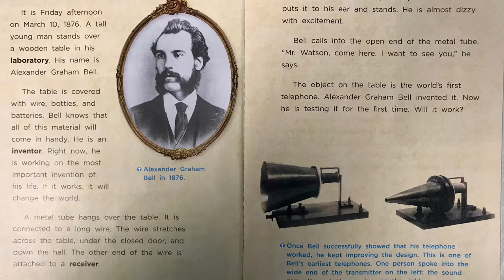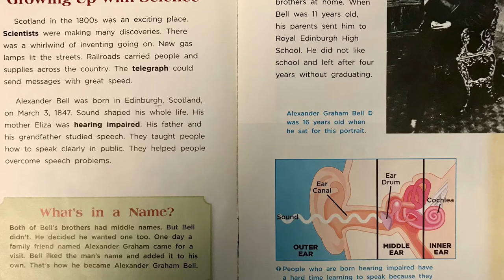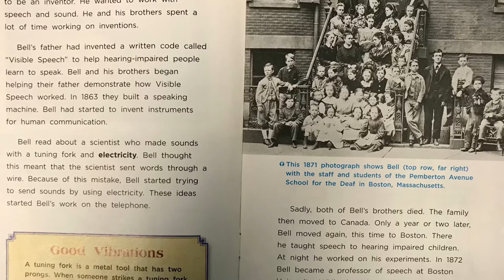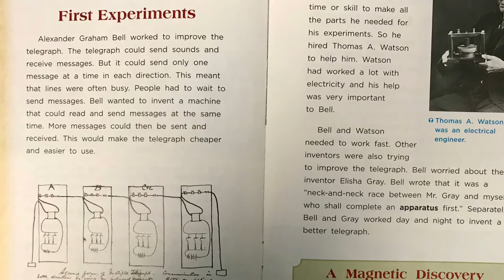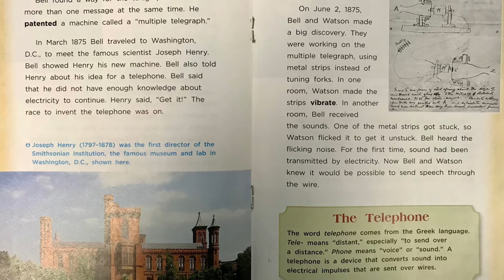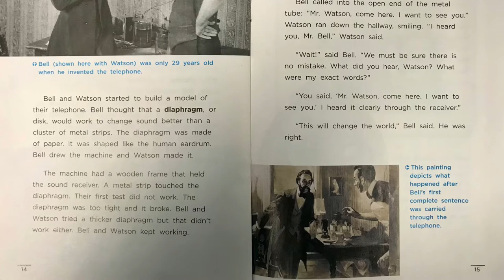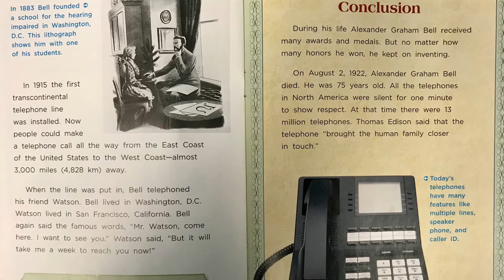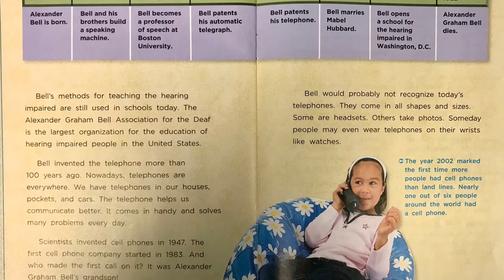Alexander Graham Bell